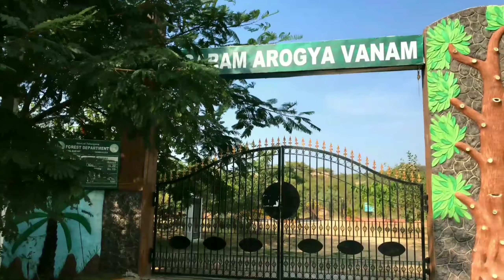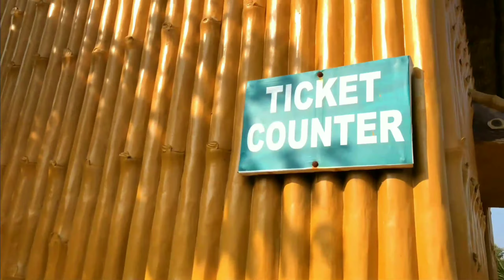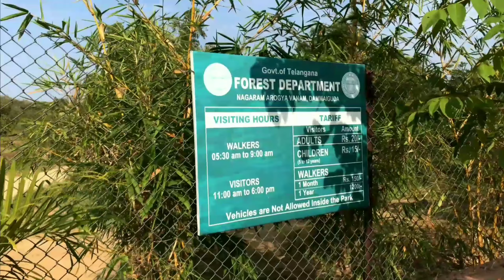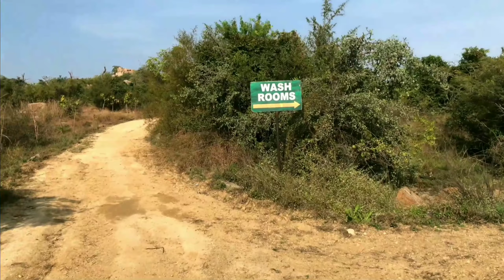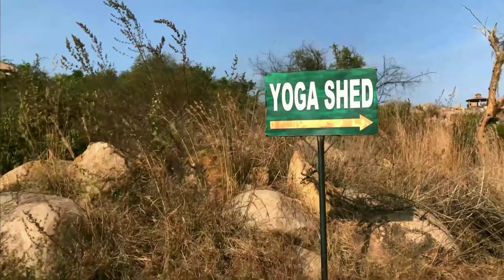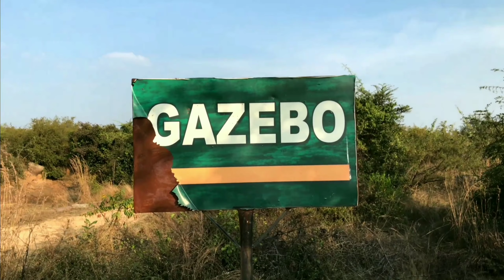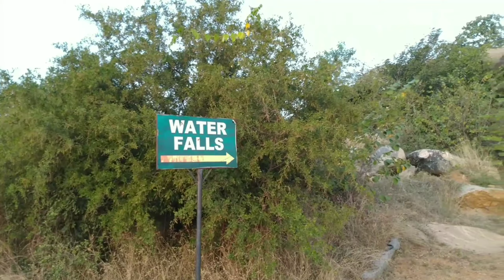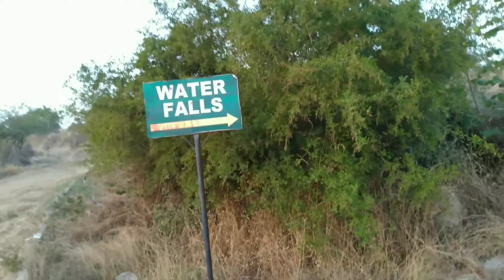iphone7#hyderabad hyderabaddiariesNagaram Arogya vanam Ahmedguda, Dammaiguda. waterfalls Telugu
Good place for walking & Relaxing Beautiful nature